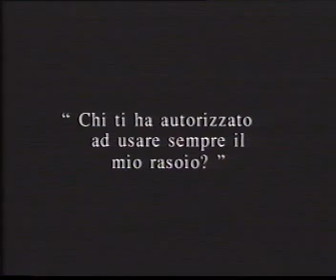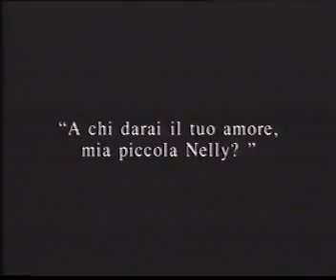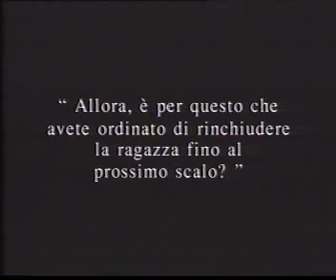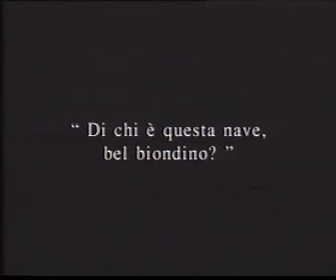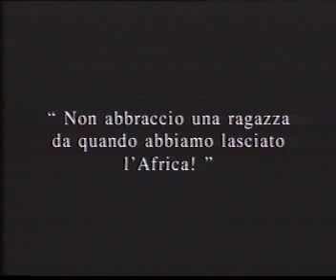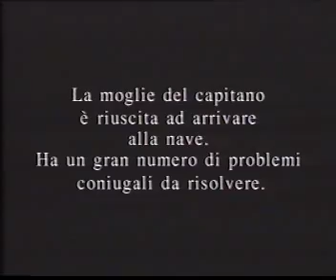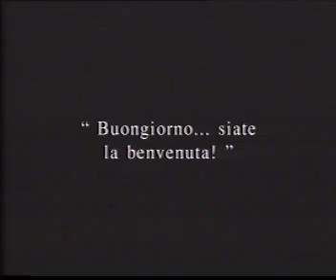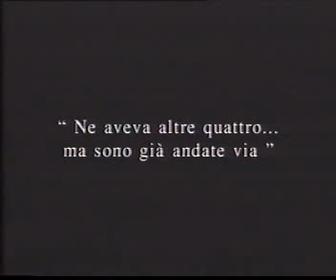Stanlio E Ollio Muto Perchè Le Ragazze Amano I Marinai 1927